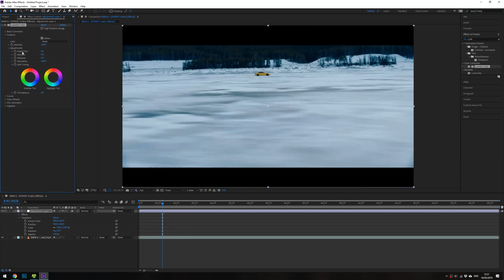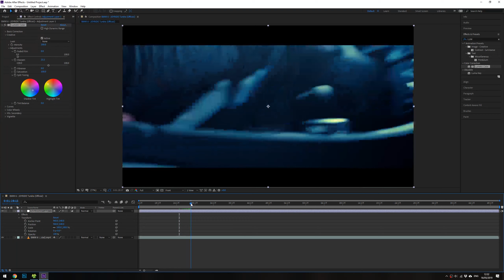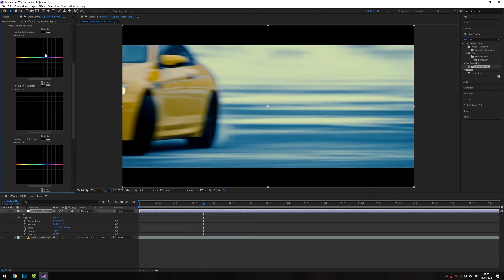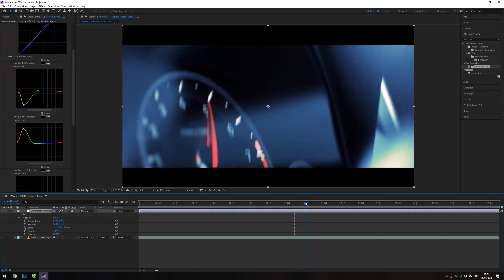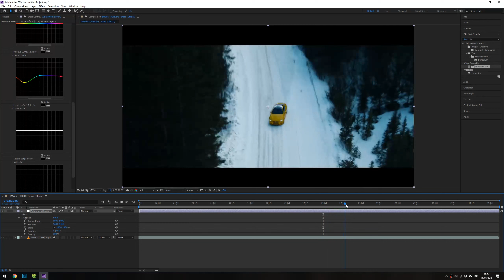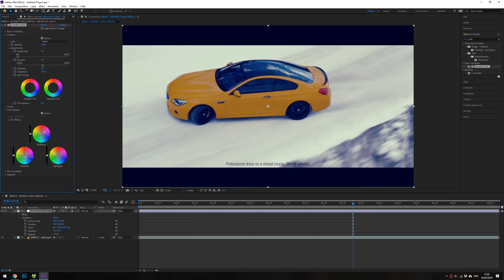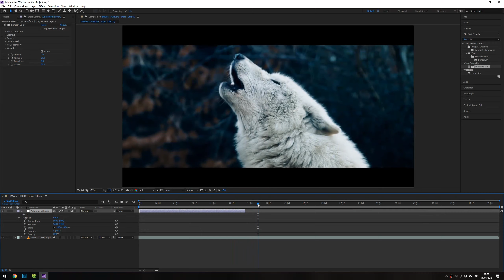אפטר אפקטס - שיעור 7 - חלק 2 - Lumetri Color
בסרטון זה נכיר את אפקט הלומטרי.
מאוד מזכיר את העריכות של פוטושופ.
באפקט זה נוכל לטפל בכל מה שקשור לצבעוניות, תאורה והאווירה בסרט.